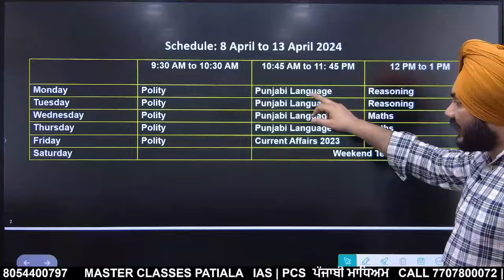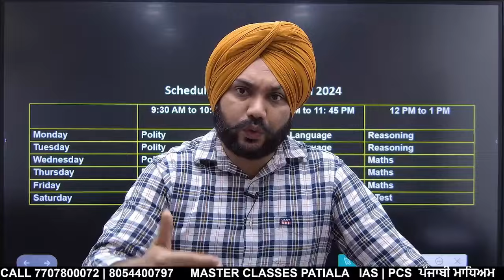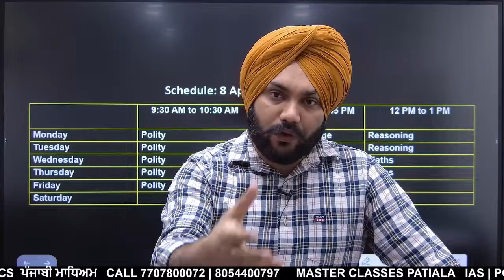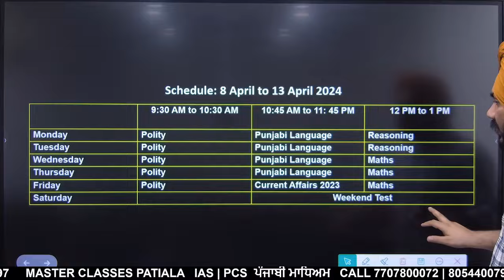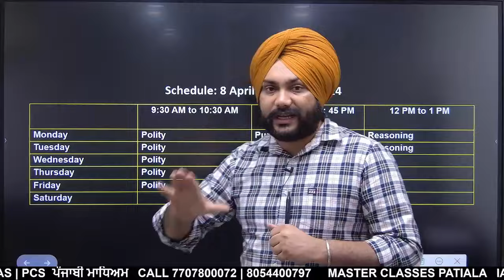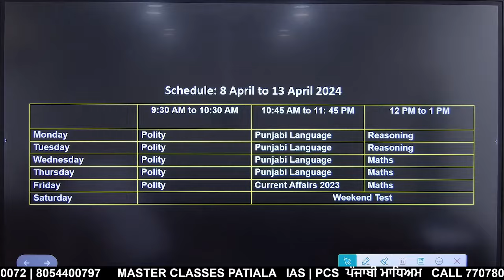PSSSB Group B & Punjab Police 2024 | OFFLINE BATCH 8 April 2024 | to book your seat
Master Classes Patiala Address GOOGLE MAP

MASTER CLASSES PATIALA APP Link
Android
Org Code for Iphone Users: *mvwog*
 *Laptop Link*
masterclassespatiala.in
Use code *mvwog* and your number
Go to Store and then your *PURCHASED COURSE*

 *PCS MAINS* LEVEL MATERIAL
If satisfied check this course at App

1. Punjab PCS and IAS Pre Course
2. PCS IAS in Punjabi and English Medium
3. PCS Mains Subjects & Answer Writing Program
4. PCS Mains Answer Writing